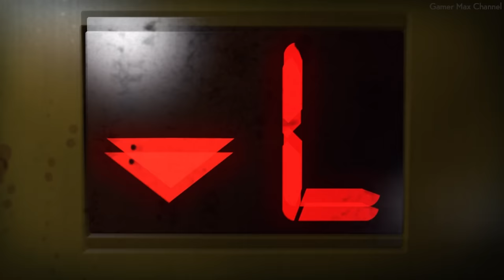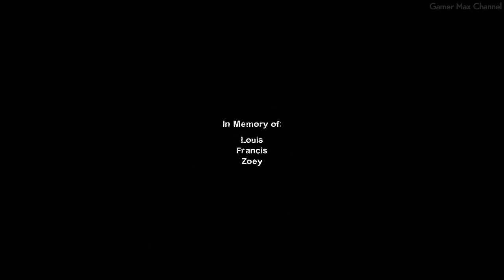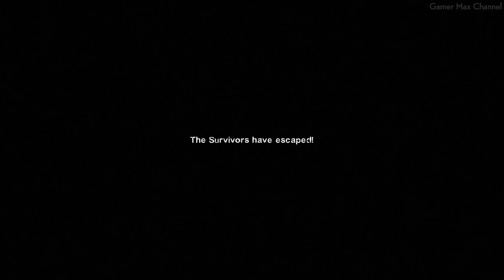Left 4 Dead 2 - FULL GAME Expert Walkthrough Gameplay No Commentary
This video is a complete full game walkthrough of Left 4 Dead 2 on expert difficulty. This is an instructional video showing how to successfully complete each mission. Activate the description for timecodes!

Timecodes:
0:00:00 Dead Center
0:40:33 The Passing
1:13:02 Dark Carnival
2:03:10 Swamp Fever
2:40:55 Hard Rain
3:20:12 The Parish
4:07:04 Cold Stream
4:38:32 No Mercy
5:11:38 Crash Course
5:29:59 Death Toll
6:12:59 Dead Air
6:57:35 Blood Harvest
7:36:29 The Sacrifice
8:10:54 The Last Stand